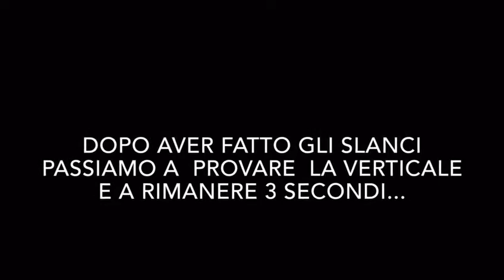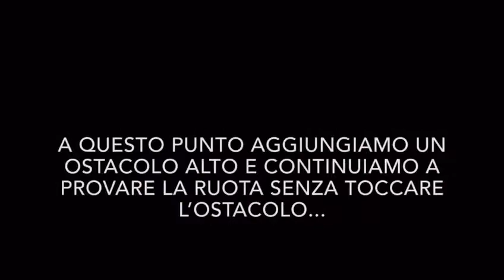Tutorial per imparare la ruota - come fare la ruota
Ecco il nostro secondo tutorial! Impara a fare la ruota con Gaia 🤸🏻‍♀️